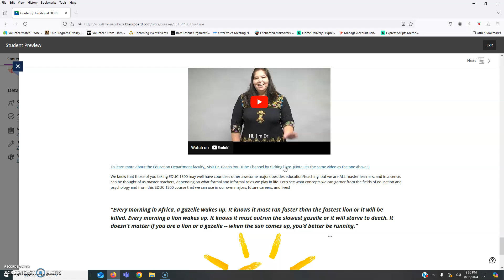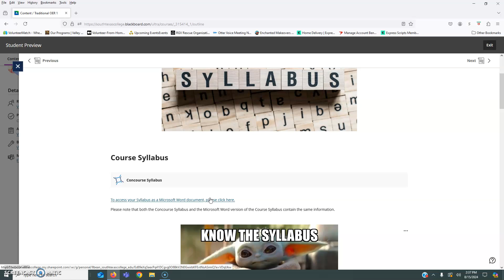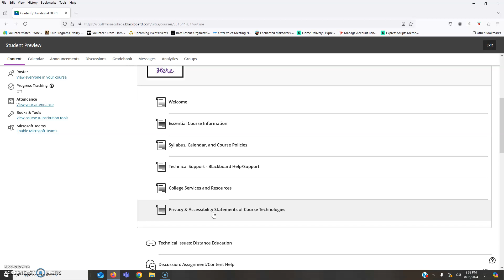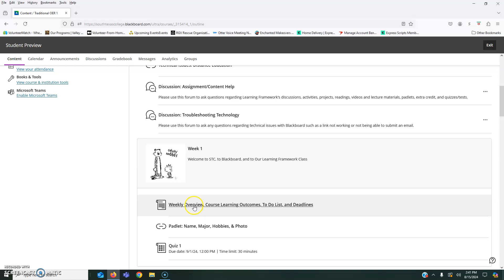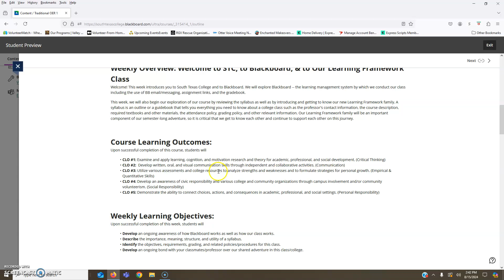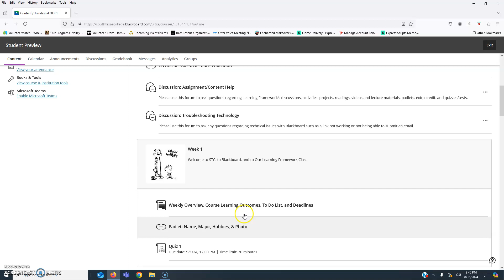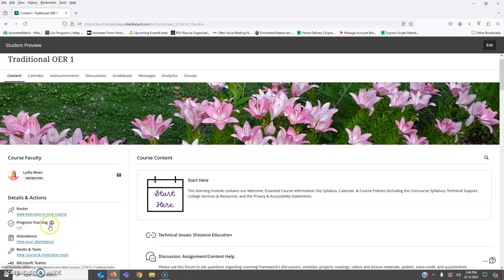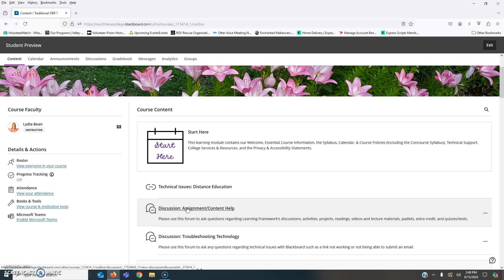Navigating Our BB Class Traditional OER